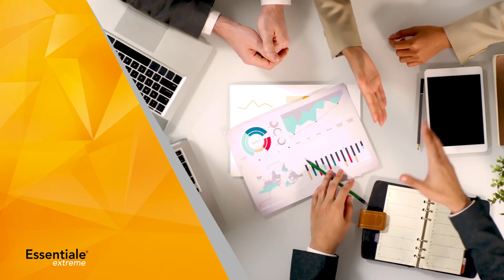Essentiale® Extreme | Back at Work?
Just because you’re going back to work doesn’t mean old habits need to resurface, too. Here are some tips to keep your liver healthy in the workplace.¹